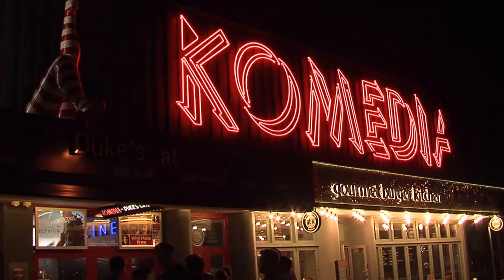Mod Weekender Brighton 2013 (Friday)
Filmed on Location at the Brighton Weekender on Friday 23/08/2013
Footage include seafront and the Komedia Night